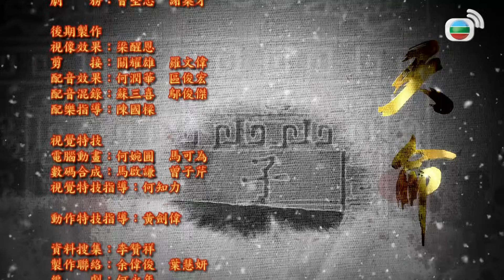TVB Thiên Mệnh tập 10/28 | tiếng Việt | Trần Triển Bằng, Đàm Tuấn Ngạn, Trần Sơn Thông | TVB 2018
Phim TVB Thiên Mệnh (Succession War)
Diễn viên: Trần Triển Bằng | Đàm Tuấn Ngạn | Trần Sơn Thông | Lý Thi Hoa | Diêu Tử Linh | Đường Thi Vịnh | Hà Quảng Bái | Kênh TVB tiếng Việt

✨Nội dung phim: Sau khi Càn Long băng hà, Vĩnh Diễm lên ngôi, lấy hiệu là Gia Khánh. Tuy nhiên, Gia Khánh chỉ là vị vua hữu danh vô thực. Mọi quyền hành đều nằm trong tay Hòa Thân. Trước nguy cơ triều đại suy vong, Gia Khánh thuyết phục con trai của Hòa Thân – Phong Thân Ân Đức, và tâm phúc Phúc Trường An bày kế tiêu diệt Hòa Thân cùng phe cánh. Nhưng với tài trí hơn người, Hòa Thân sớm có đối sách, không những hóa giải được nước cờ của Gia Khánh mà còn lật ngược tình thế. Ông ta vạch trần bí mật động trời của quý phi Hiếu Hòa Duệ, khiến Gia Khánh lâm vào cảnh bị cô lập.